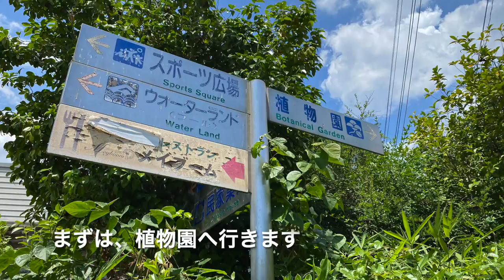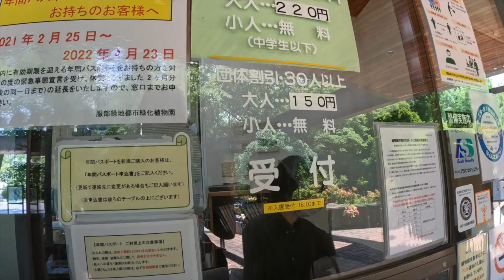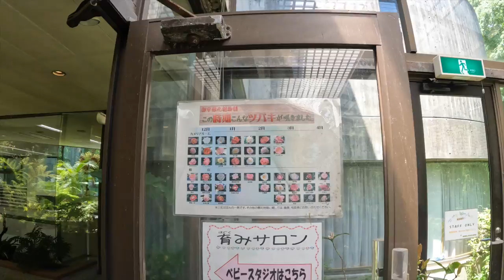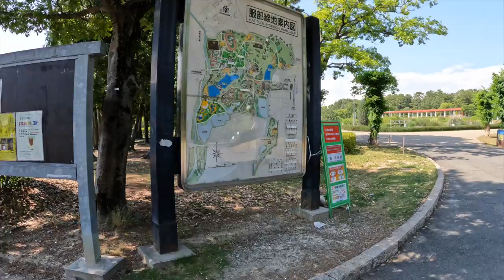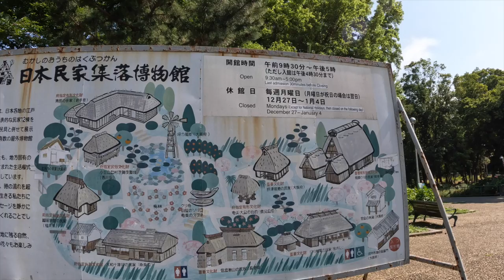服部緑地／都市緑化植物園に行ってきました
大阪府豊中市にある服部緑地へ行きました。

【服部緑地】アオサギとオオアオサギに出会いました